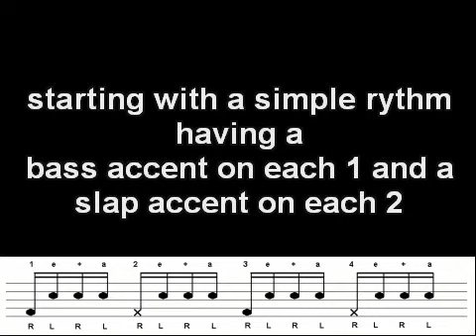Djembe rhythm basics lesson#1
learning a simple rhythm on a djembe drum ...